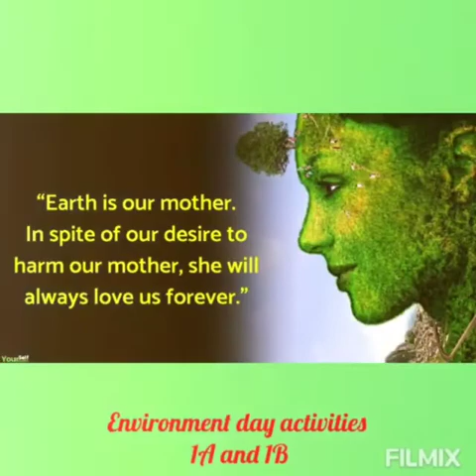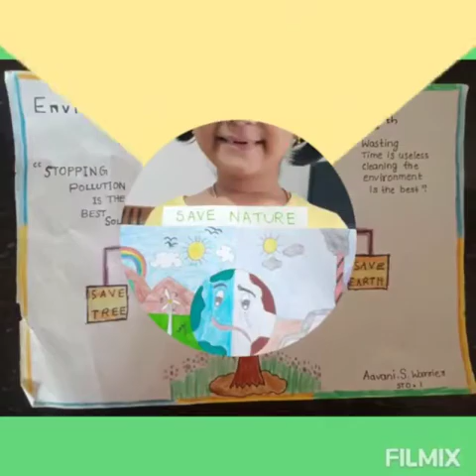CVT-Environment day celebration class 1